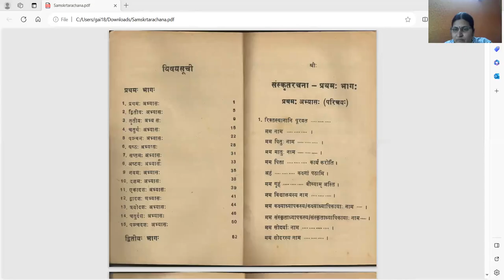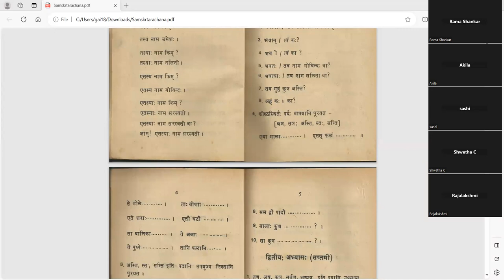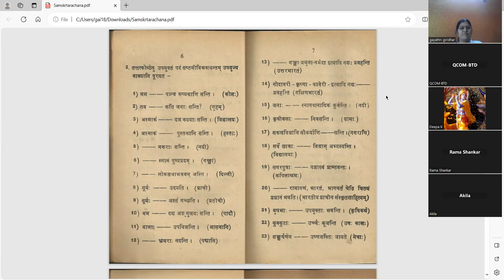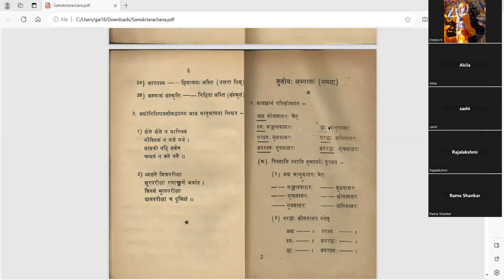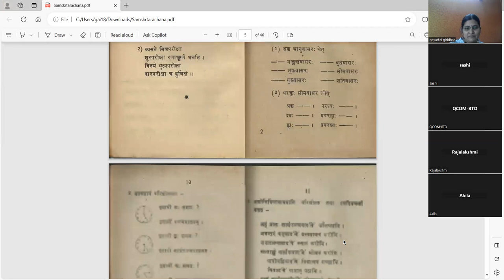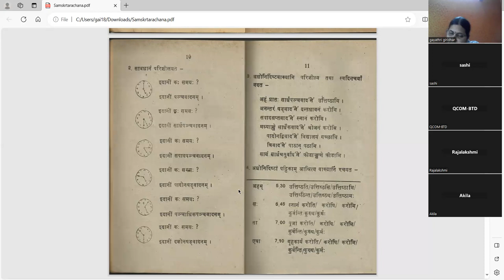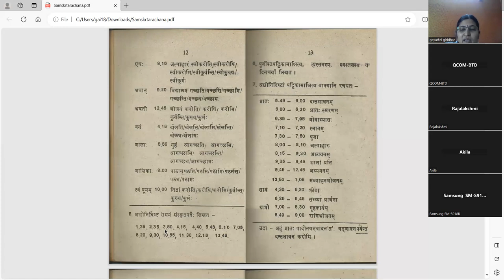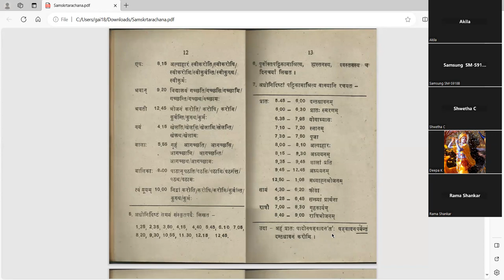संस्कृतरचना - Session 1/6 (Tamil)